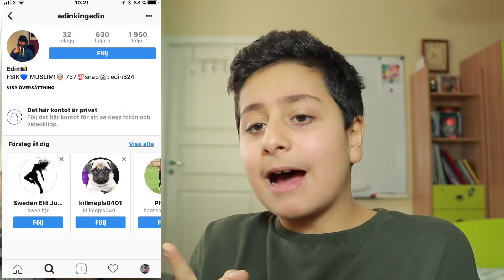SNAPCHAT-QnA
(RADINZE)

MIN UTRUSTNING
- Sony handycam HDR sr 12e
- Canon digtal IXUS 990IS
- Canon digtal IXUS 180 kompakt kamera
- Canon Eos 750d
- rode videomic
- gorilla pod
- hama stativ

REDIGERING
- final cut pro x ←ANVÄNDER MEST !
- Canva.com
TACK FÖR ATT DU KOLLA VI SES SNART IGEN